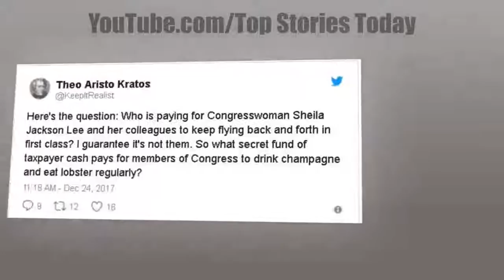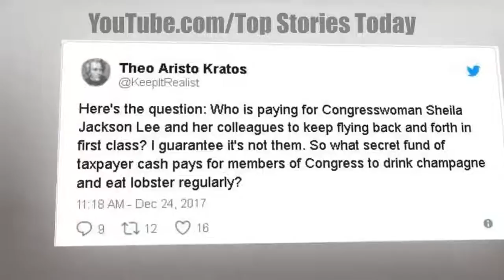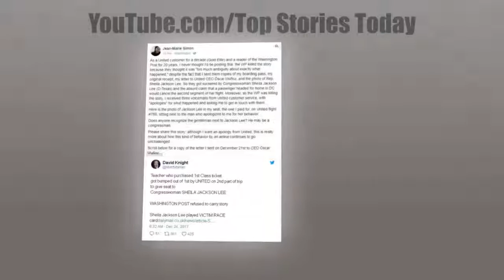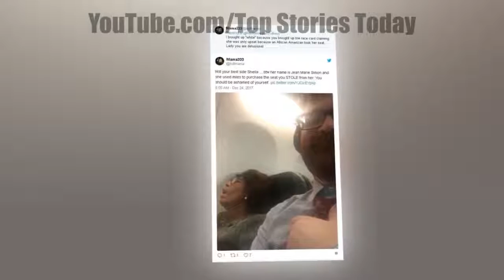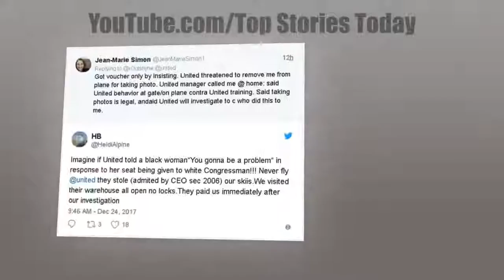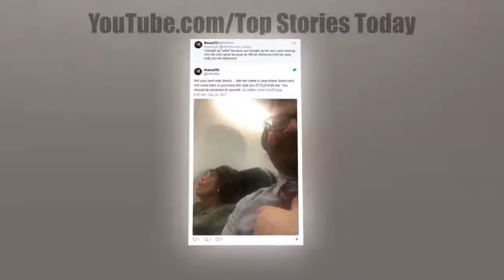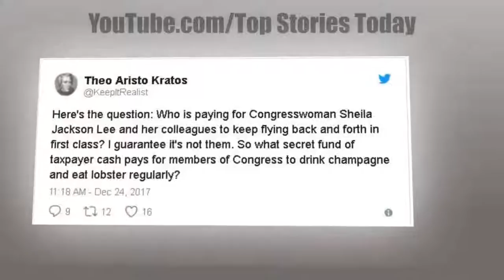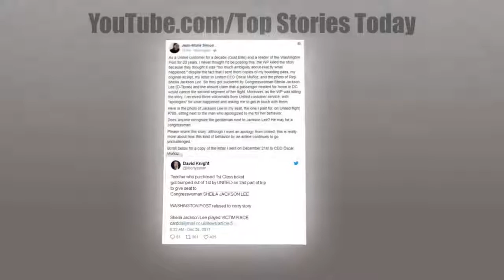BREAKING!!! Dem Congresswoman BUSTED STEALING From Woman On Flight Home.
Top Stories Today - BREAKING!!! Dem Congresswoman BUSTED STEALING From Woman On Flight Home.

BREAKING!!! Dem Congresswoman BUSTED STEALING From Woman On Flight Home Source and content: Well, here we go again, folks! The woman with one of the lowest IQs in Congress.